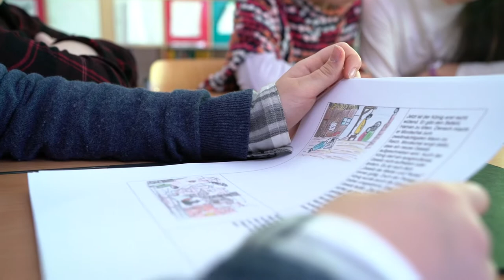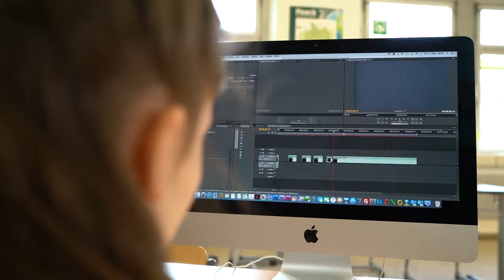Schulpreis der Dieter Schwarz Stiftung für das beste Medienprojekt 2018 - 5. Platz | DSS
Platz 5: Salomo Schule Rastatt

Der Schulpreis der Dieter Schwarz Stiftung für das beste Medienprojekt 2018 wurde verliehen.

Die Gewinner des Schulpreises 2018 stehen fest. Im Beisein von Kultusministerin Frau Dr. Susanne Eisenmann kürte die Dieter Schwarz Stiftung in Kooperation mit der aim (Akademie für Innovative Bildung und Management) auf der fünften Verleihung des Schulpreises am 13. April sechs Schulen aus ganz Baden-Württemberg für ihre eingereichten Medienprojekte.

Die Dieter Schwarz Stiftung fördert ein breites Spektrum an Bildungsangeboten, das sich an den einzelnen Phasen des menschlichen Lebens orientiert. Die Stiftung wird dort tätig, wo Wirtschaft und Gesellschaft Anforderungen stellen, die staatliche Organe nicht oder nicht ausreichend erfüllen können.